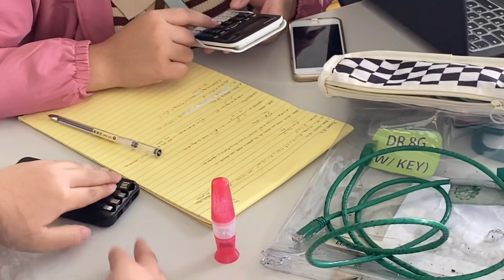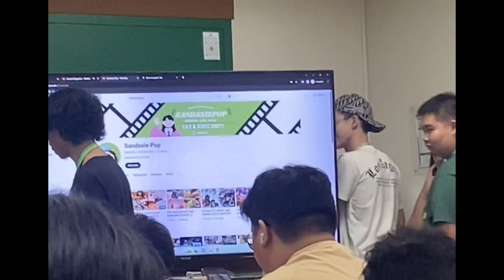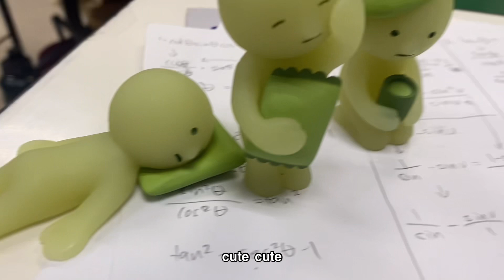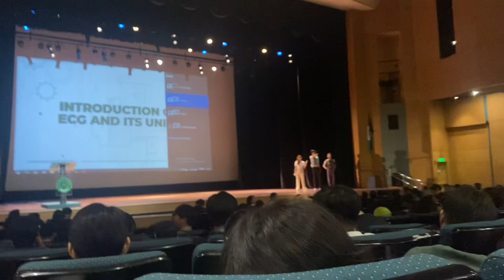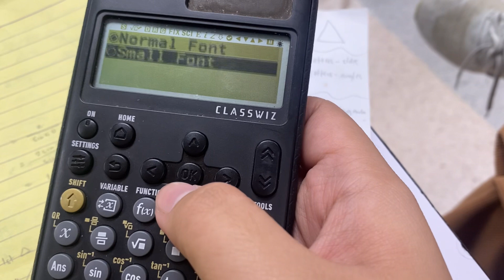uni vlog #6 elevator moments and long quiz season in dlsu! + meet ups with friends 🫶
after a month!! im bacc…yay…*nanginig* (nag upload lang talaga ako para makapagdelete)